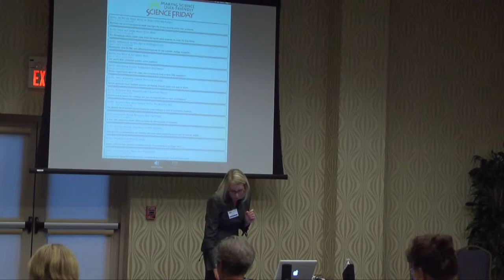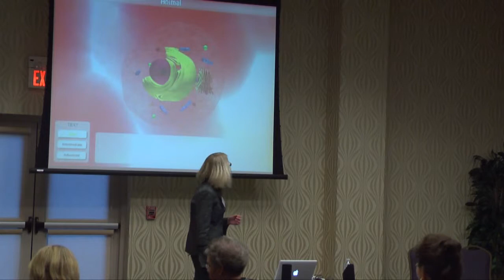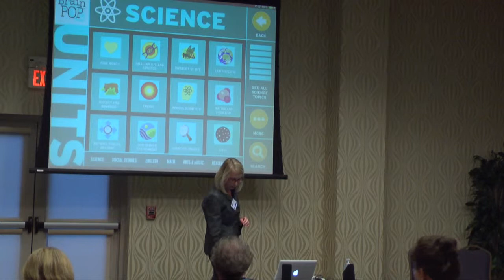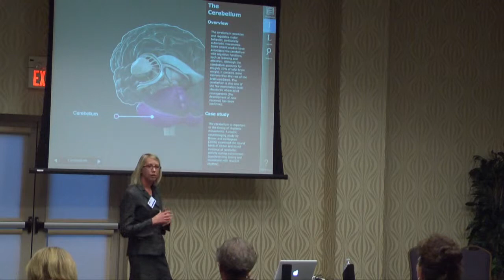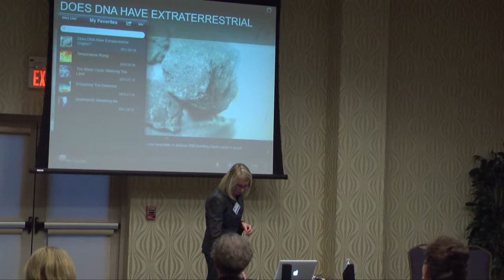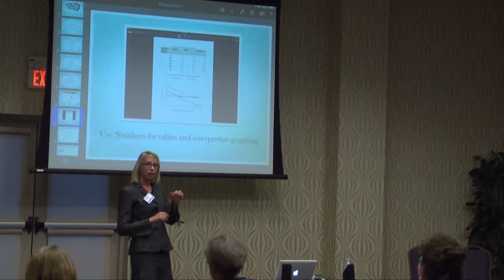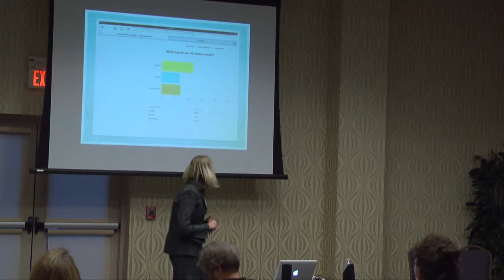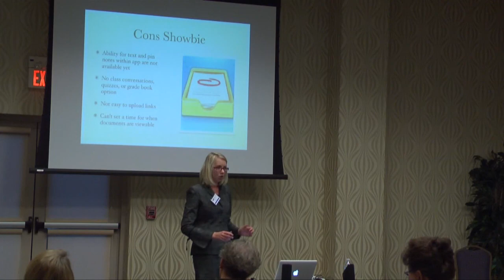Teaching and Learning with the iPad Conference: Science and Showbie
Presentation regarding use of the iPad in science classes and the app Showbie at the Teaching and Learning with the iPad conference.